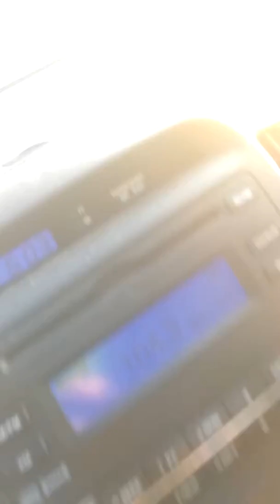Bentley on 287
Didn't realize this was the song until I watched the video.  I just wanted to film the Bentley but a perfect song for trailing a Bentley